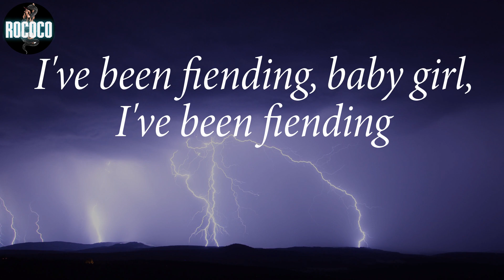Lil Yachty - Poland (Lyrics)